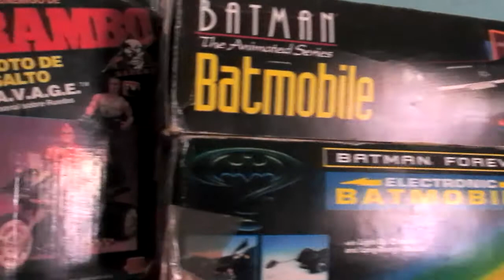Q&A 01 - Respondiendo comentarios